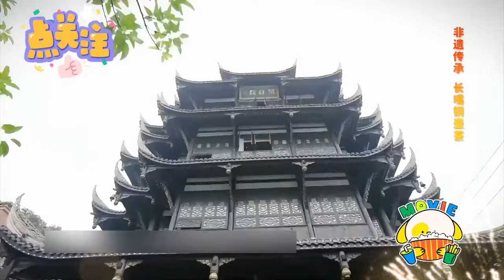厲害了！曾小龍桃李滿天下，希望銅茶藝傳統技藝賦能夠回歸本質